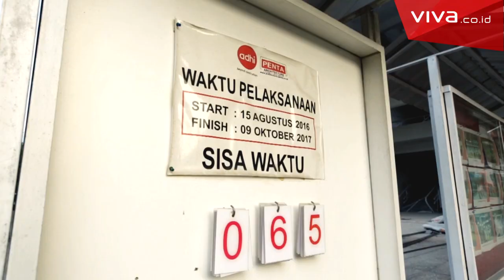80% Jadi, Begini Bentuk Terkini Stadion Gelora Bung Karno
VIVA.co.id - Stadion Utama Gelora Bung Karno terus mempercantik diri jelang Asian Games 2018. Layar lebar, lampu lapangan, dan sistem tata suara sudah terpasang. Sedangkan kursi-kursi sudah terpasang lengkap di tribun atas. Bagaimana bentuk SUGBK saat ini?